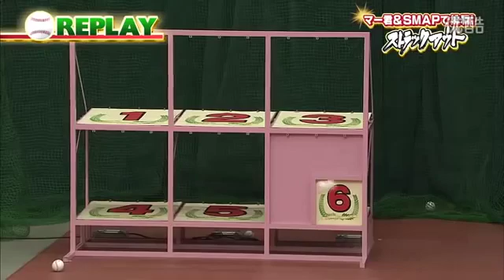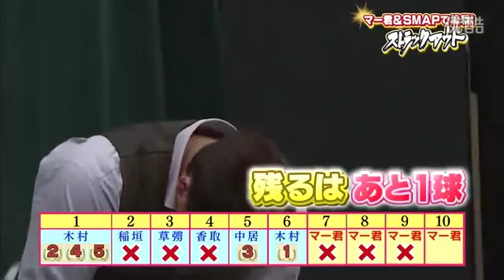【Masahiro Tanaka】Amasing! Strike Out Game Japanese TV Show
Tanaka tried Strike Out Game.